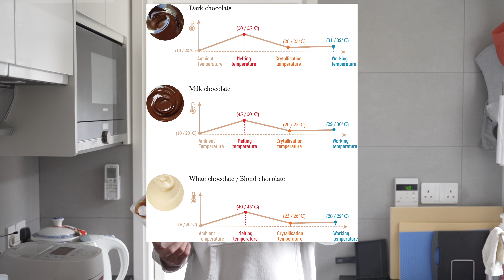情人節【酒心朱古力】製作 | 朱古力調溫技巧 | Liqueur Chocolates Recipe | Valentine Chocolates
歡迎嚟到 JMA Kitchen, 我係Jerry! 喺呢度同大家分享唔同嘅香港美食食譜！